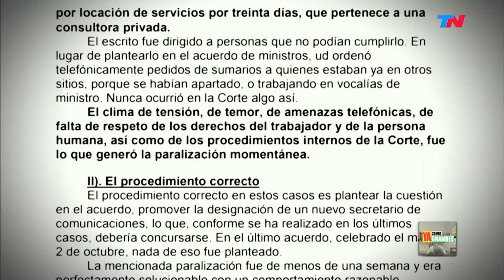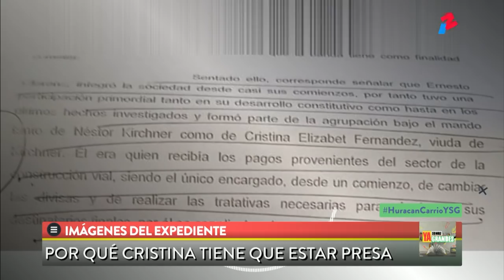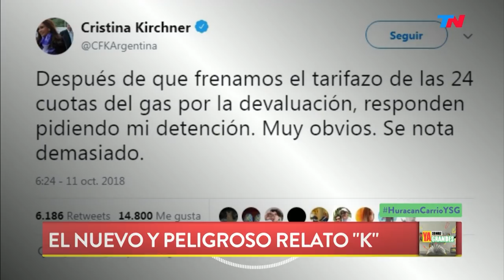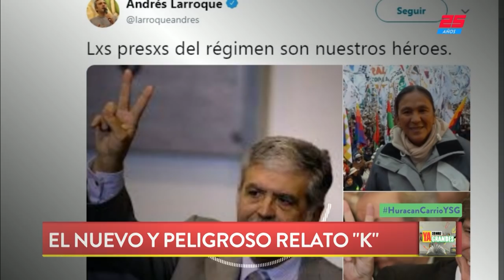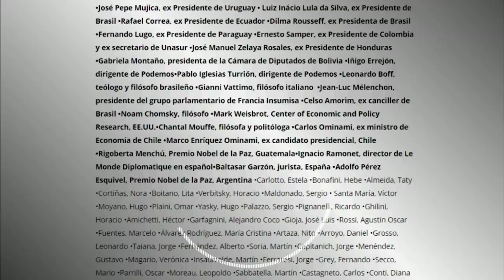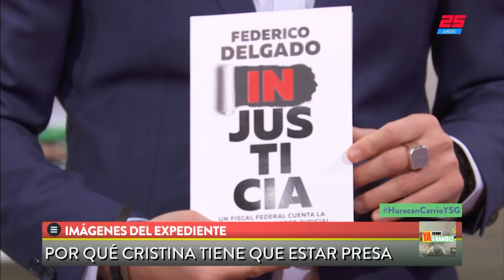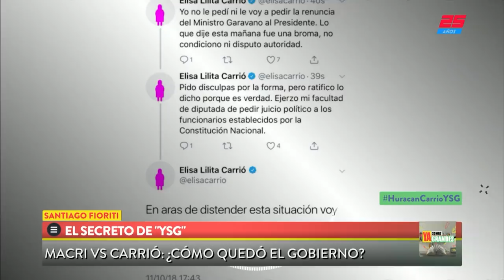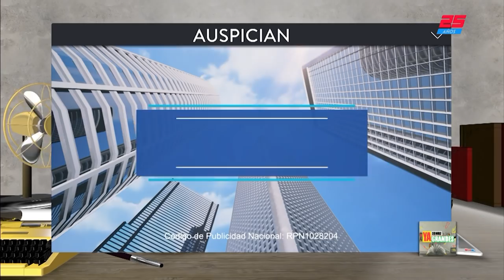El nuevo y peligroso relato "K" | YA SOMOS GRANDES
Programa de "Ya Somos Grandes" emitido el Jueves 11 de Octubre de 2018.